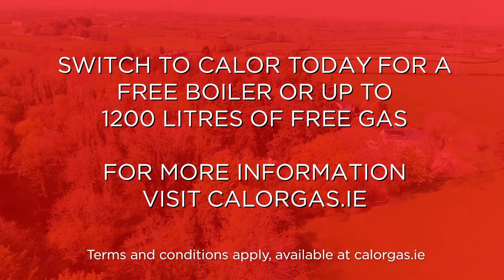Switch from Oil to Calor Gas | Calor Ireland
Learn more about how this customer discovered all the benefits of switching from oil to Calor gas for this off-grid home. Using a LPG heating system allows the customer to experience the benefits of instant hot water and heating offering more flexible, efficient and easy to manage heating solution.

You can contact our Customer Service team on (ROI) 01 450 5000 or (NI) 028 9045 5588. If you have a gas emergency, including a gas leak, or gas supply disruption to an essential service, please call our emergency line which is open 24/7. (ROI) 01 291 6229 or (NI) 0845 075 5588